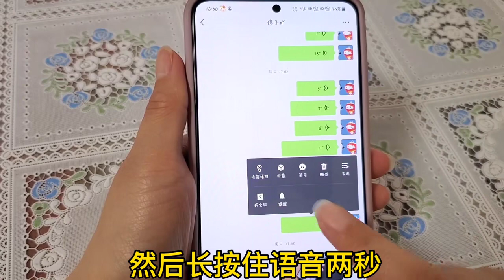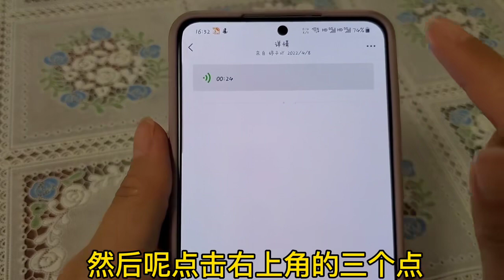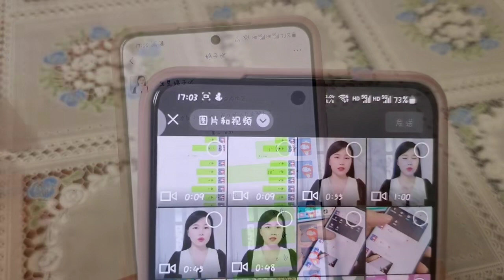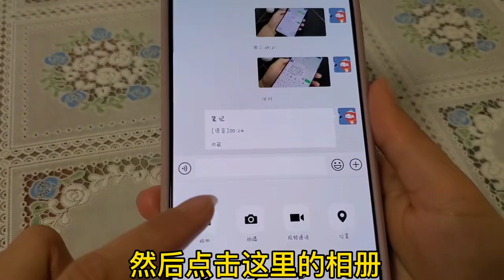微信收到的语音怎么转发？2种方法简单实用，老年人也能一看就会